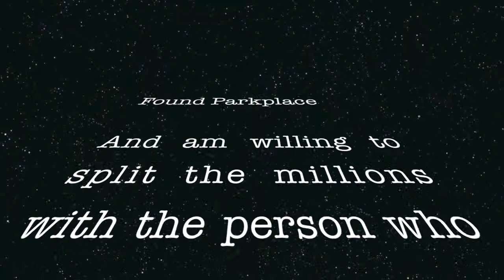Parkplace 40/60 split for the million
I found park place and i am willing to split the million 40/60 with the person who has board walk